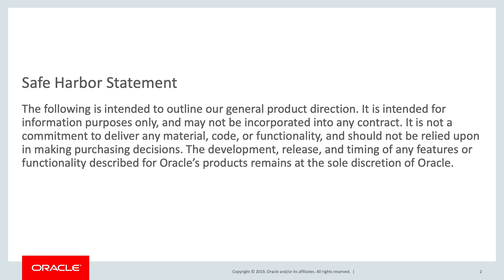Explaining Ksplice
Learn more about Ksplice, a key part of Oracle Cloud Infrastructure capability for security.

1080p/720p HD.